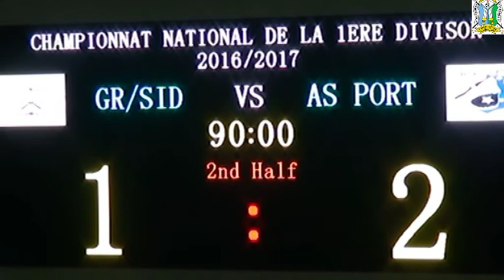GR/SID vs AS PORT 5ème journée